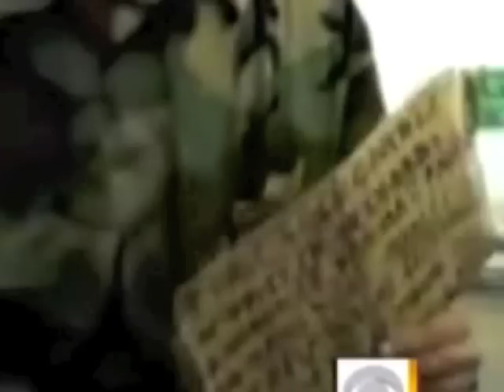1st Music Video of Ted Willaims -Go to dispatch.com Ted Williams Golden Voice, & CBS, WNCI Radio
I wrote this original song years ago, then along comes Ted Williams, and he is the guy in the song.  This is amazing. Can we all just get along,  there's plenty of business for everybody.  Please support the Columbus Dispatch and show them your love everybody and keep love rolling. Go Ted.  Ted  is the acted out version of the story God gave me that I put into a song.  Isn't it great the way God works things out.